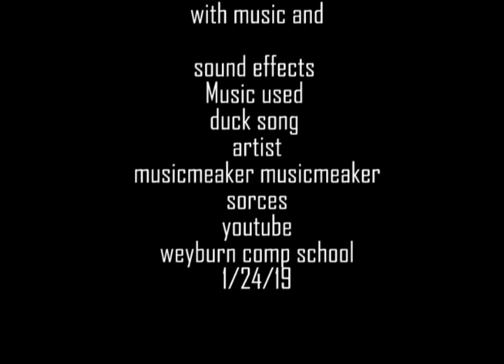hepper, christena lab 14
Opening
cm 10
lab 14
animation/video4
with music and
sound effects